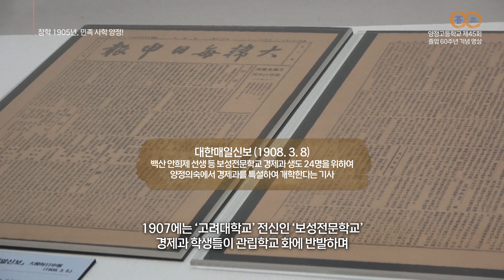양정고 45회 졸업 60주년 기념 영상 - 우리는 하나다! 양정! 양정! 얏!!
제작: 양정고 제45회 졸업 60주년 준비위원회
후원: 양정고 45회 동창회
준비위원장: 고인경
준비위원: 김진용, 마용서, 염영태, 이계천, 이석우, 임문영, 서상준, 서홍석, 정홍식, 조병욱
자료감수: 이영석 양정의숙연구회장
내래이터: 인승일
영상: 허성각